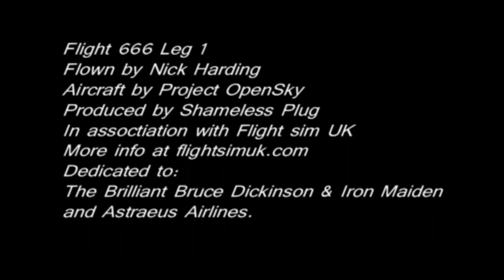Flight 666 Part 1 (FS2004)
Recreating Iron Maidens Flight 666 in Flight Simulator. This is part 1 (London to Belgrade). In association with FlightSimUK.com. Iron Maidens Flight 666 was a specially charted Boeing 757 G-OJIB and flew the band on the 2008 & 2009 World Tours. It was flown mainly by Bruce Dickinson, Lead singer, who is also a captain with Astraeus Airlines, The 757's owners.